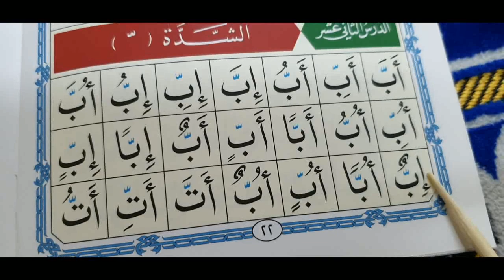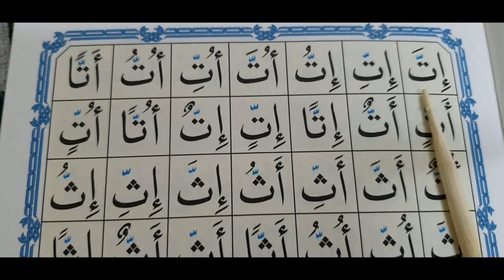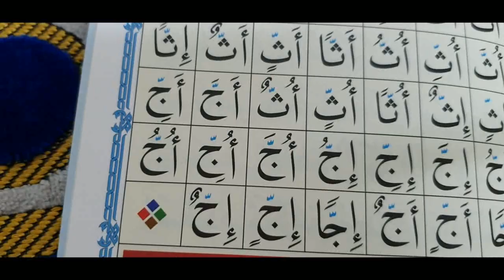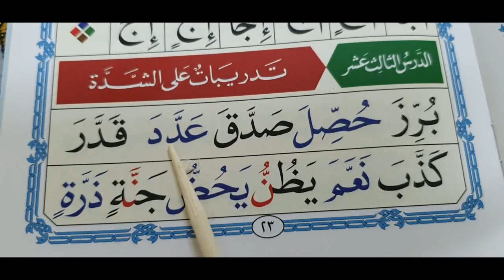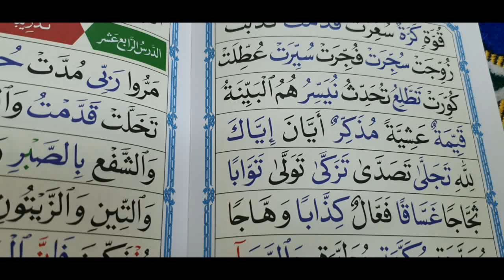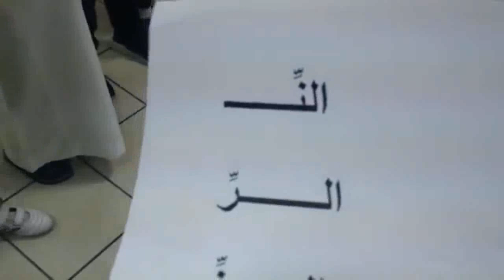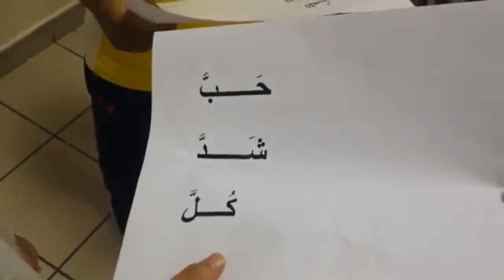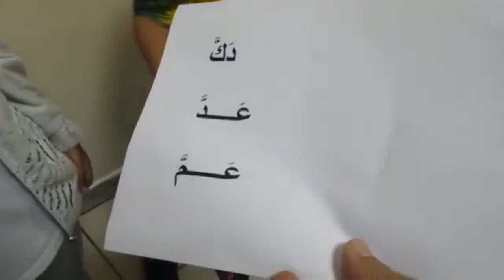الدرس الثامن(الشدة) كيف تجعل ابنك يقرأ في خلال شهر